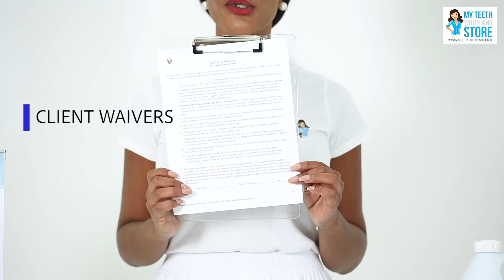What's the best way to clean & sanitize?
Citrus II hospital grade disinfectant solution now available in a spray bottle:

Cleans, deodorizes, and disinfects surfaces, equipment, and non-critical instruments. A broad spectrum germicidal cleaner, effective as a bactericide, fungicide, and virucide, including Hepatitis B and C, HIV-1 (AIDS) and Tuberculosis, with excellent residual biocide action. It’s also effective against mold and mildew. Great for use in veterinarian offices and clinics , effective against Parvo Virus! EPA-registered, non-alcohol formula contains no toxic chemicals such as phenols or glutaraldehydes, and is tested safe for a variety of surfaces including vinyl and naugahyde. It’s non-acidic, non-corrosive, and non-staining.

Try our CItrus ll today!